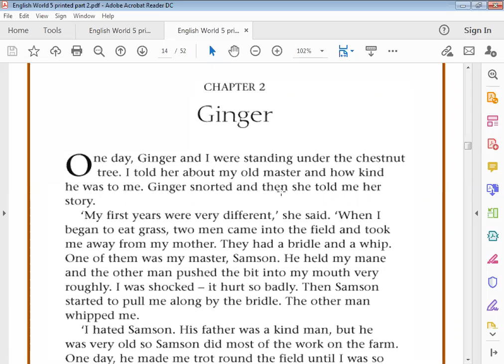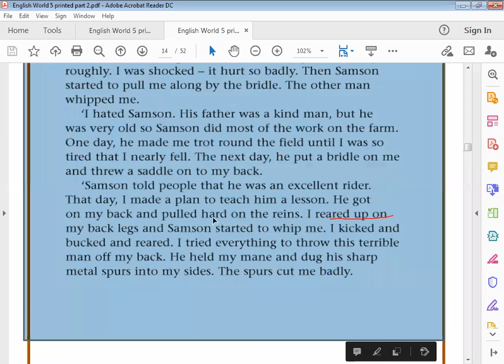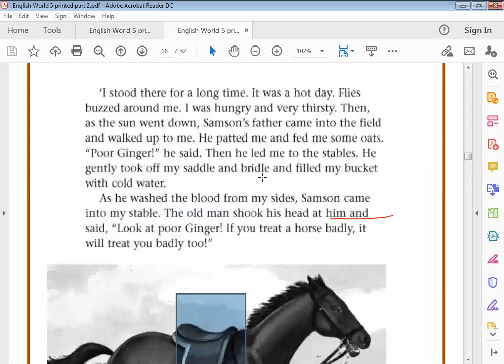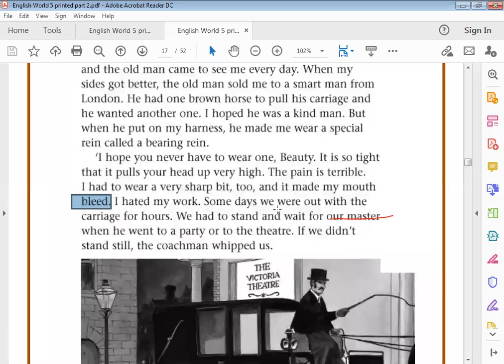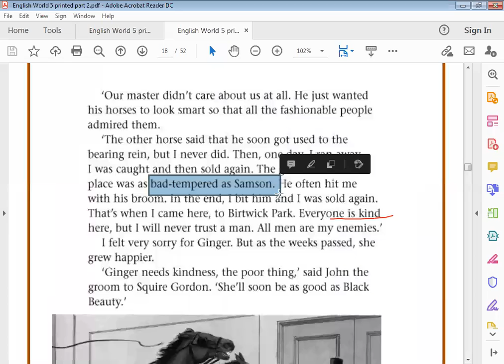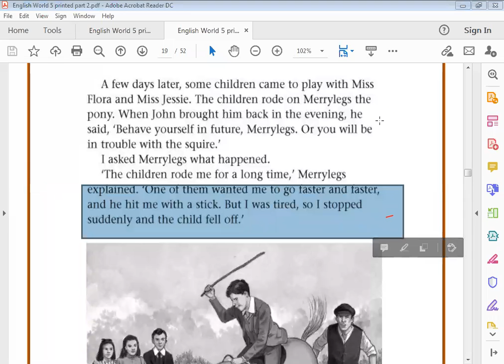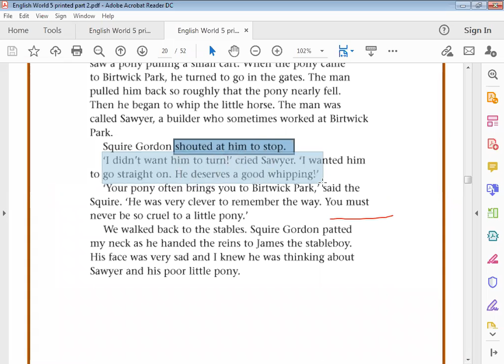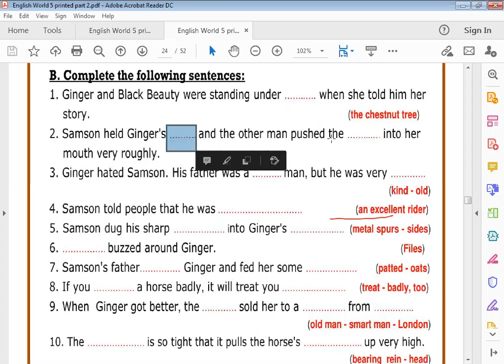الحصة 25 الصف الخامس لغة انجليزية قصة الفصل الثاني